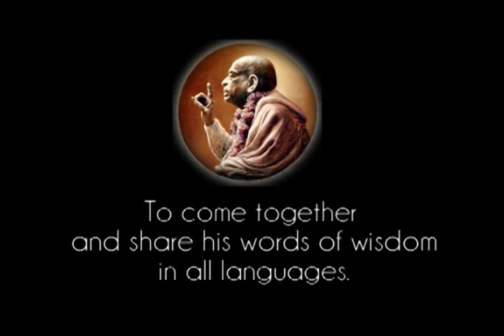How to Become Recognized by Krishna - Prabhupada 0099